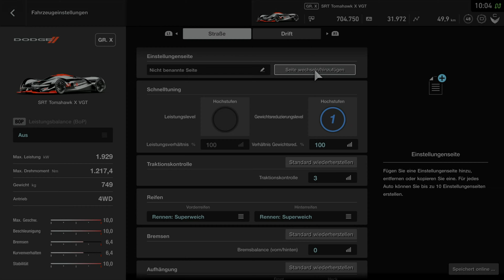GT Sport - 600KmH Special Stage Route X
Moin Leute,

heute geben wir mal richtig gas auf der Special Stage Route X.
600 Km/h und mehr mit der richtigen Getriebe Einstellung wird der Tomahawk über den Asphalt geprügelt bis die Bleche abfallen.

Also macht euch bereit für ein Gänsehaut verursachendes garantiert großartiges Geschwindigkeits Spektakel.

Oder Wie Walter Röhrl sagen würde:

"Beim Beschleunigen müssen die Tränen der Ergriffenheit waagerecht zum Ohr hin abfließen"

Rage On!